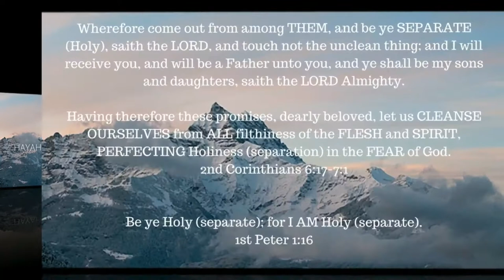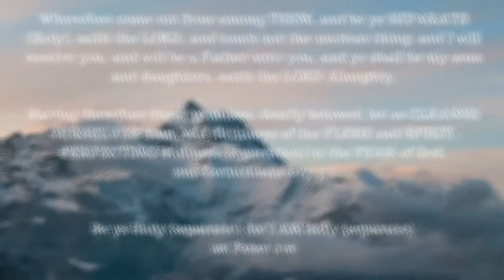Book study – Galatians – 3:1-9